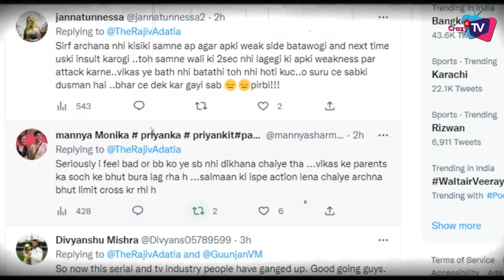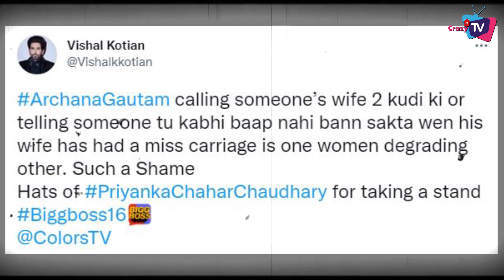BB 16: These TV Stars Shown Anger on Archana After Fighting With Vikas Manaktala !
This is How TV Stars Reacts over Archana and Vikas Fight! Check Out The VIDEO